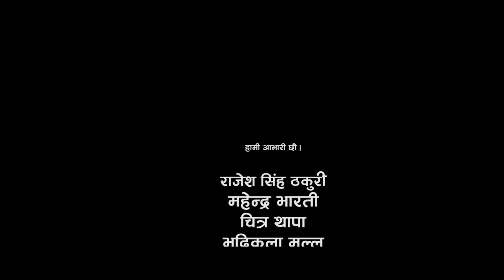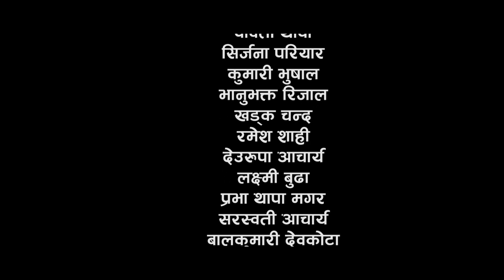Timle Tali Bajau Tarara By Tulashi Shahi & Ramji Dailekhi | New Nepali Teej Song 2078/2021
Song: Timle Tali Bajau Tarara
Vocal: Tulashi Shahi & Ramji Dailekhi
Lyrics: Resham Oli
Studio: Swmveg
Arranger: Hemanta Shishir
Cast: Khagendra, Karishma, Ratna & Salina
Child Artists: Sneha Acharya & Risha Devkota
Camera: Arjun Sapkota
Editor/Color: Nirmal Pyakurel
Choreographer: Prem Thapa Magar (Yamu)
Light: Hariram Rokaya & Prakash Kharel
MakeUp: Indrajit Khadka
Direction: Chandra Mandir
Copyright Provided By Chandra Mandir Magar